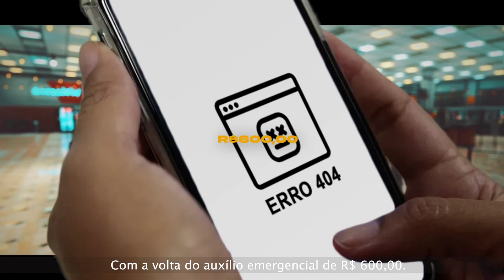Fome, desemprego e preços altos: o Brasil de Bolsonaro deu errado